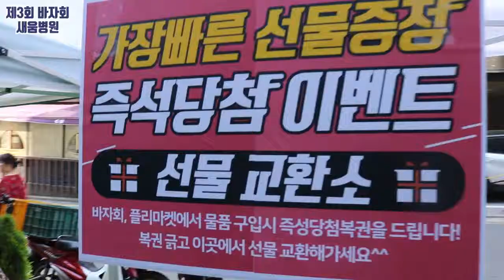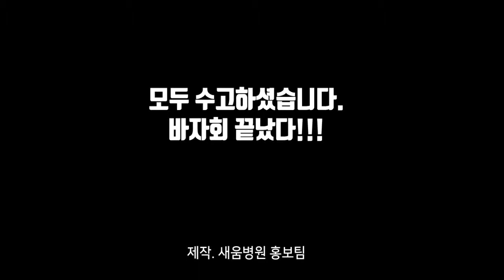[새움병원] 제3회 행복나눔 바자회 현장 - 먹거리, 물품장터, 플리마켓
안녕하세요! 척추관절 새움병원입니다~
2017년부터 매년 열리고 있는 행복나눔 바자회!!!

지역주민 - 환자 - 직원 간의 친목 도모와 함께
발생된 수익금은 지역사회 발전을 위해서 쓰입니다.
모두모두 즐겁게 잘 다녀가셨죠?
그럼 바자회 현장을 보여드리겠습니다~~